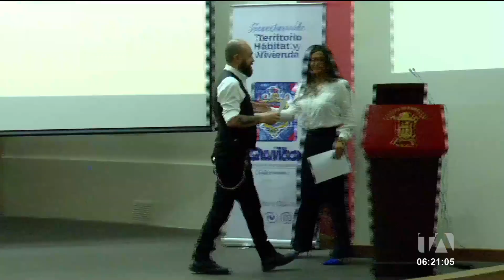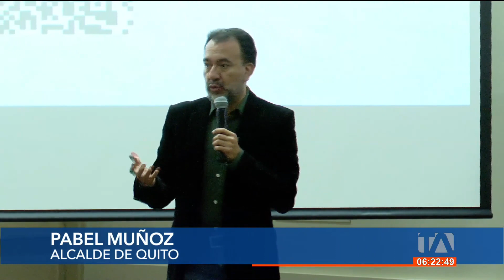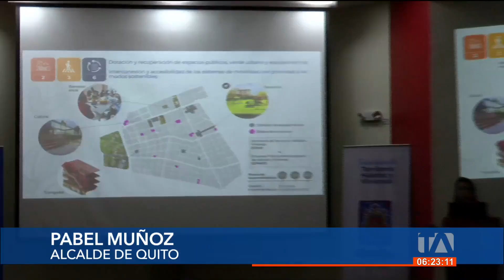Municipio implementará un plan para recuperar la zona de La Mariscal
Un plan urbanístico parcial se implementará en el sector de La Mariscal, en el norte de Quito. Con esta iniciativa las autoridades esperan reactivar la zona, reducir la delincuencia y erradicar a los "enganchadores" que hay en el lugar.